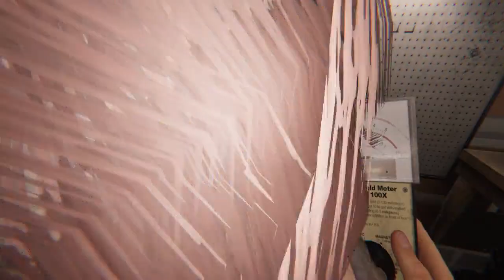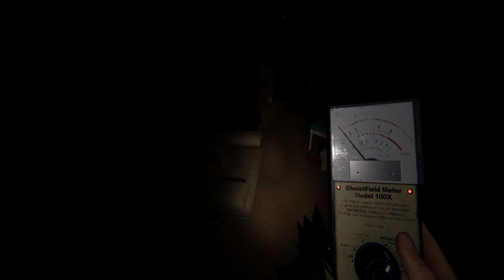Phasmo w/Hallowed: Let the Shenanigans begin!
Nox & Hallowed play some Phasmophobia missions!